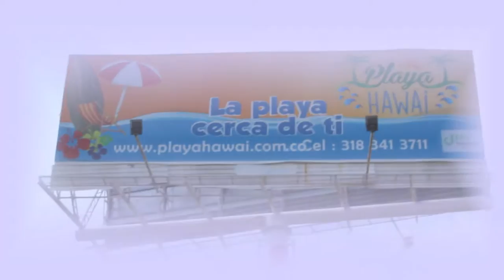Amor Imposible Victor Manuel Ampudia